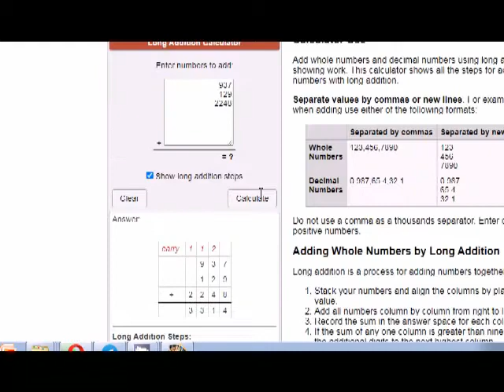LONG ADDITION CALCULATOR